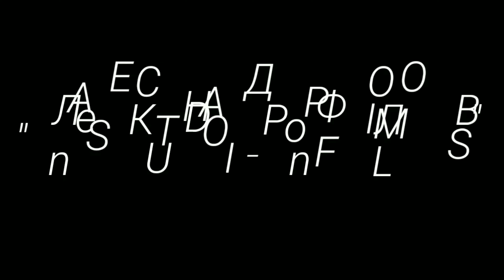г.ЗМИЁВ 04.05.2021г. АЛКАШ ПОД СТЕНАМИ АВТОШКОЛЫ В КУСТАХ !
В РЕЙДЕ ПО НАРИКАМ В КУСТАХ НАШЕЛ БУХАРЯ.